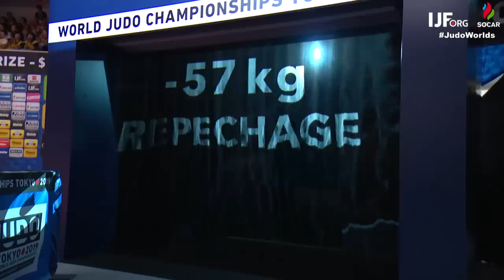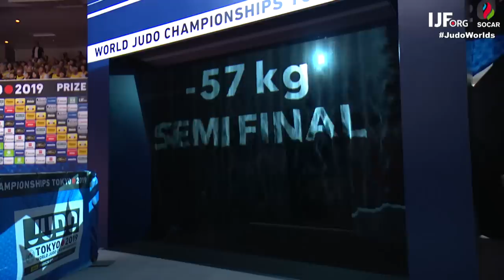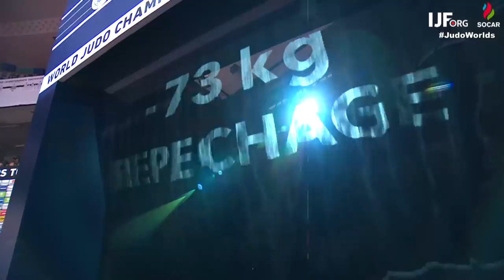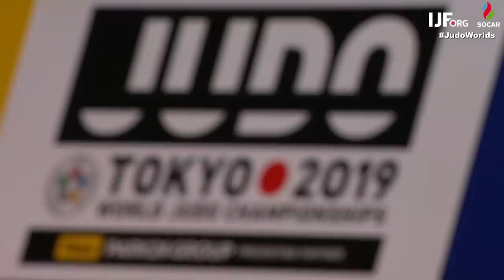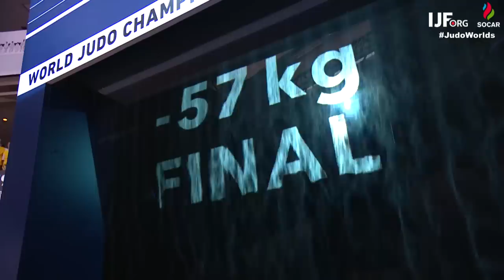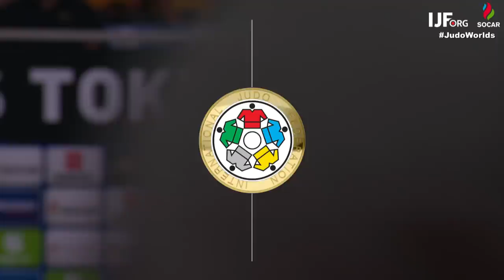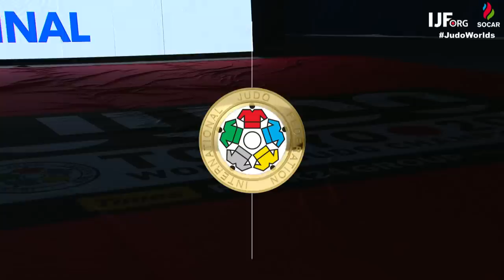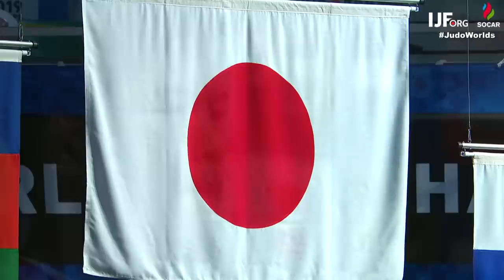World Judo Championships 2019: Day 3 - Final Block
World Judo Championships 2019
Location: Tokyo (JPN)
Date: 25 August - 01 September 2019

Sunday, 25th August: Categories -48, -60 kg
Start 10:50, Finals 19:00 (local time)

Monday, 26th August: Categories -52, -66 kg
Start 09:50, Finals 19:00 (local time)

Tuesday, 27th August: Categories -57, -73 kg

Wednesday, 28th August: Categories -63, -81 kg

Thursday, 29th August: Categories -70, -90 kg

Friday, 30th August: Categories -78, -100 kg
Start 11:50, Finals 19:00 (local time)

Saturday, 31st August: Categories +78, +100 kg

Sunday, 1st September: Mixed Teams
Start 12:50, Finals 19:20 (local time)

Ippon.tv will not be available during the Final Block in the following countries, please check their local listings to watch on TV:
- Serbia

Visit official IJF channel live.ijf.org for the draw and contest order